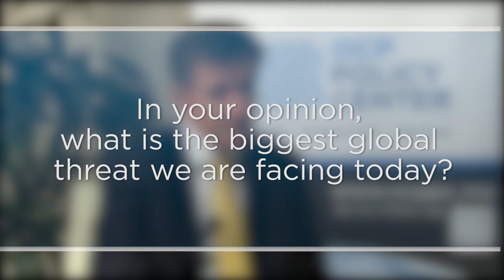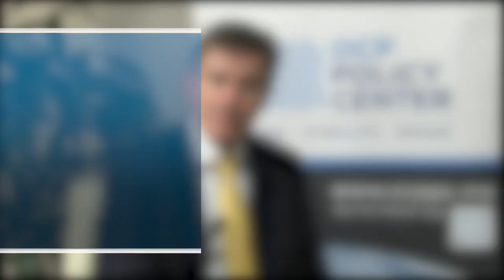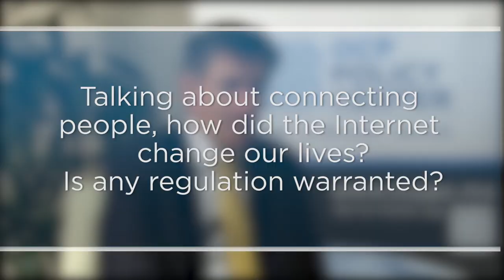Sir John Sawers - Security and Politics in Turbulent Times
Sir John Sawers
Chairman and Partner, Macro Advisory Partners
Fr. Chief of the British Secret Intelligence Service -MI6-